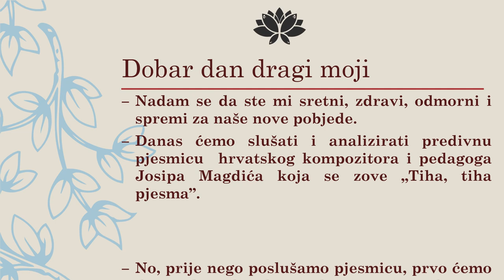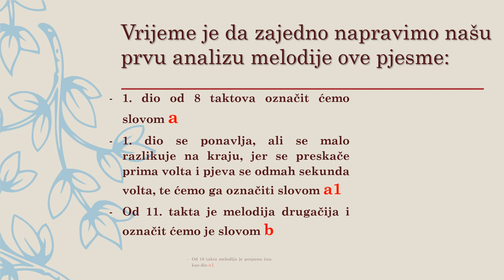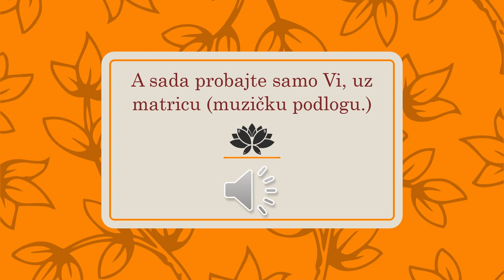Tiha , tiha pjesma / Josip Magdić / stihovi : Grigor Vitez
Obrada i analiza pjesmice "Tiha, tiha pjesma". Upoznavanje sa muzičkim pojmovima: repeticija, prima i sekunda volta.
Nastavna tema za VI razred devetogodišnjeg osnovnog obrazovanja

Literatura: Refik Hodžić "Muzička kultura" za VI razred devetogodišnjeg osnovnog obrazovanja
Muzika: Refik Hodžić CD br. 3 i 4